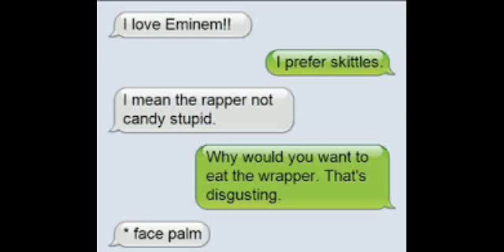24 Text Message Fails